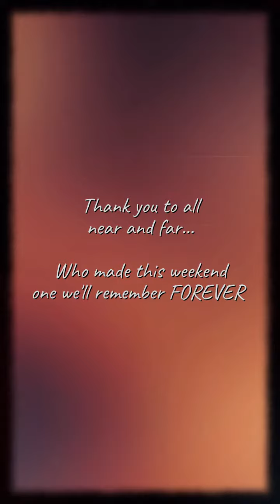The Woods’ Royal Wedding Shower ❤️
Our amazing friends and family surprised us with the most AMAZING wedding shower… African themed ❤️ What an amazing time! Here are the highlights!!!